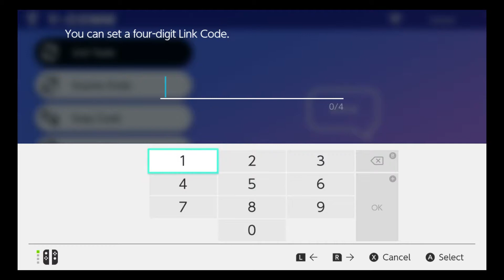Let's Play Pokemon Sword Special Event Giveaway Zekrom via Facebook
Courtesy of our Friend on Pokemon New Beginnings Deevay Thank you so much This 5th gen beast of of a Pokemon Box Art Legendary to take part in giveaways like this and get your hands on awesome battle ready level 100 Pokemon check out the Facebook page (please note I DO NOT run this page, Deevay and a few others run the page, do not pm Jason Fisher or our associates, also do not pm the Admins of Pokemon New Beginnings doing so will result in penalties) to join follow the link below
I understand this game is rated E for everyone my commentary is for teens and young adults this video is meant for teens and young adults
My Intsagram jasontx94
Nintendo Switch Friend Code SW-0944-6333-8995 IGN Jason
3DS Friend code 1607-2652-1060 IGN Jason